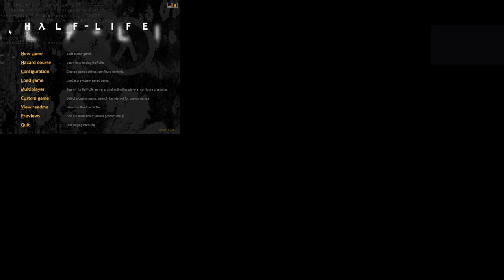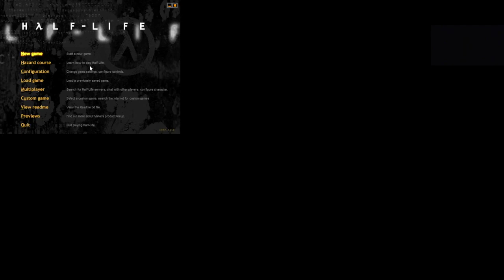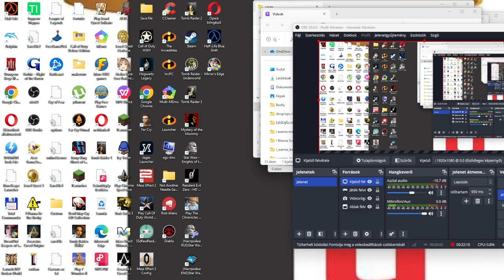XEN MUTÁNSOK TÁMADÁSA Half-Life Difficult végigjátszás #1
Megint újrakezdtem, mert elfelejtettem a kijelző felvételt aktiválni, és ezzel elrontottam a végigjátszást, de ezúttal külön mentést csináltam.